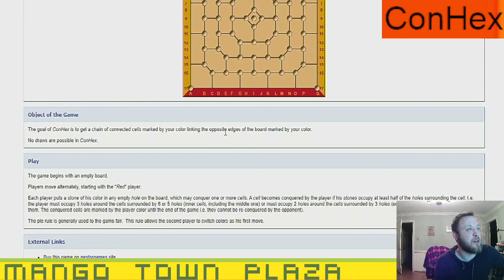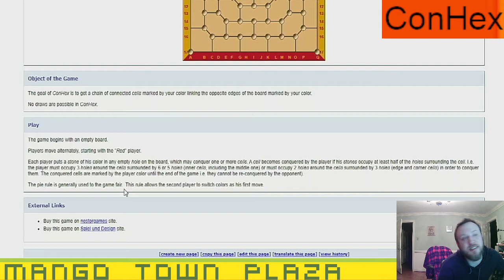ConHex - Ep. 3 - Board Games Ep. 965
ConHex is a two-player abstract board game that was invented by Michail Antonow in 2002. This game belongs to the connection game family.

ConHex Episode 3

MangoTownTravis
MangoTownMatt